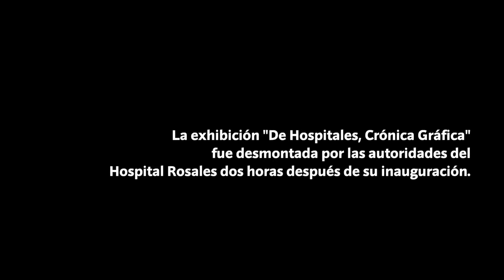"'De hospitales' es una colección de sentimientos vividos y robados": Renacho Melgar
Dos horas. Eso fue el tiempo que estuvo colgada en las paredes y pasillos del Hospital Rosales, en San Salvador, la exhibición "De hospitales, crónica gráfica" del artista plástico Renacho Melgar. Fue inaugurada por el pintor el pasado jueves 21 de abril, pero al mediodía, del mismo día, ya habían abandonado sus paredes.